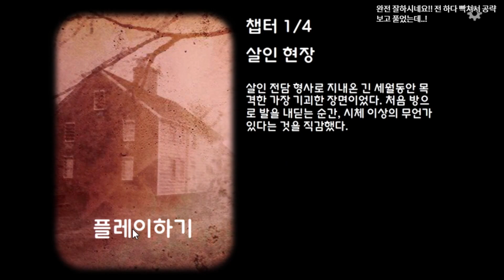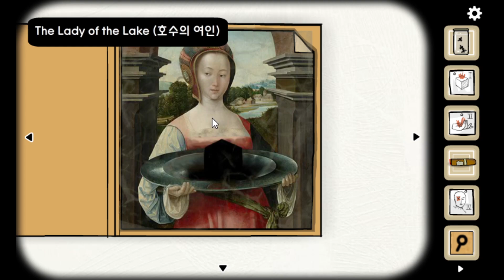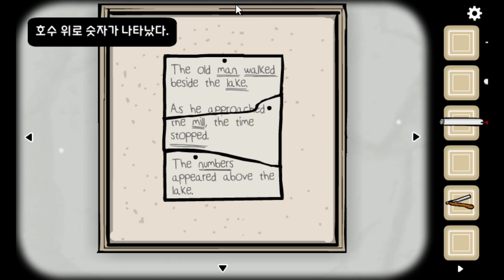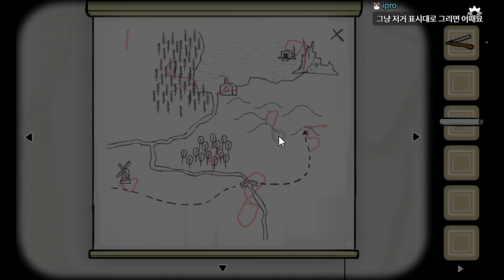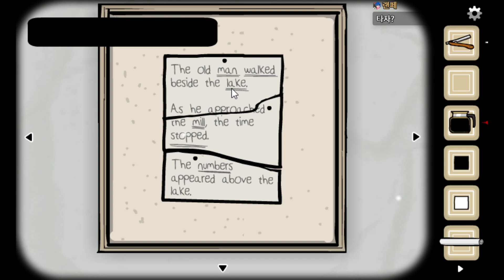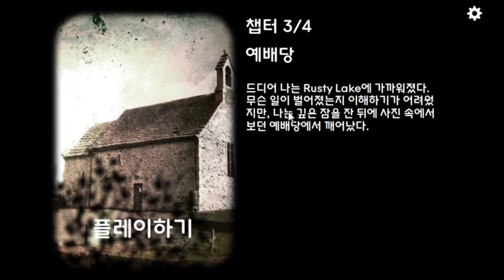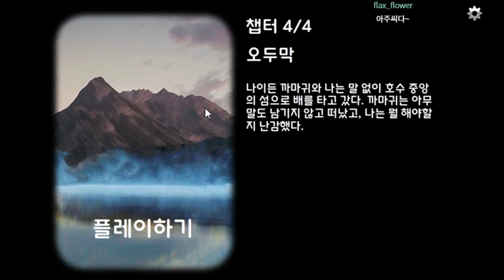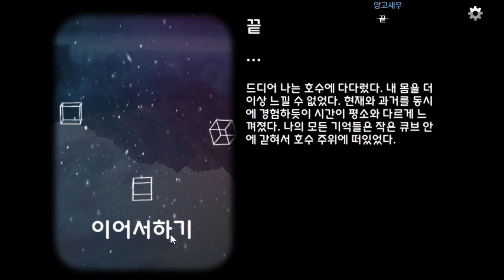공포게임 큐브 이스케이프 사건 번호 23 (Cube Escape case 23)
게임 이름 : Cube Escape case 23 (러스티 레이크 큐브 이스케이프 시리즈)

장르 : 어드벤처, 공포, 포인트 앤 클릭, 미스터리, 인디

개발자 : Rusty Lake
배급사 : Rusty Lake

게임 가격 : 모바일(무료) 스팀판 Cube Escape Collection (5,500원)

고전적인 포인트 앤 클릭 방탈출 게임 시리즈에서 Dale Vandermeer 형사가 한 여자의 죽음을 수사하며 신비로운 러스티 레이크로 향하는 여정을 함께 해보세요.